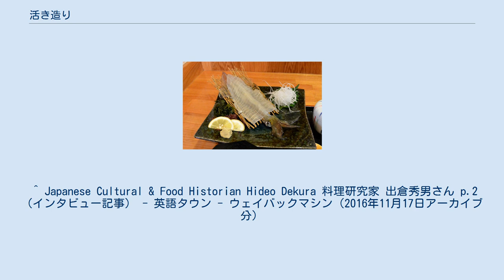活き造り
活き造り 活き造り（いきづくり）とは、魚やエビを生かしたままで捌き刺身に作ったもの。
また単に新鮮な刺身のこともよぶ。
 かつては「生作」「生造」「活作」「活造」いずれの漢字の組み合わせもあったので、今でも生き作り、生き造りなどとも書かれるが、古くは読みは「いけづくり」であり「いきづくり」ではなかった。
現在では「いけづくり」「いきづくり」どちらも使われ、活き造りとも活け造り（いけづくり）ともいう。
 イカの活き造り。
注文を受けると生簀から掬って調理される、身は透明。
 まず客が食べたいものを注文したのち、生簀から釣り上げる。
活け締めはやらずに、手早くおろす。
暴れるとうま味成分が減るため、包丁の背で魚の頭を叩き、失神状態にしたのち、目を布巾などで覆って暴れないようにする。
うろこはとらない。
そうしたのち、内臓を傷つけないように気をつけながら包丁を入れる。
 一口大に切ってから、レモンやショウガ、海苔などの海草を添えて完成となる。
 メディアを再生する 魚の活き造り 地域や民族の文化的な観点から見た場合、この料理法に対する社会規範は様々である。
 一例として、古くからこの調理法が行われている日本では、社会的に虐待性を認識されることはほとんど無い。
 一方、ユダヤ教やイスラム教では生きたままの動物を食べることは禁忌とされる。
また、食文化や動物愛護に関する考え方の違いから、オーストラリアでは食材を生きたまま料理する様子を公衆に見せることは処罰の対象となっている。
 ^ 広辞苑第5版 ^ 厳密には漢字の字義からは「生」と「活」では意味が異なる。
「ツクリ」に関しては「作」の字が妥当で「造」の字は不適切である。
 ^ 厳密には「いけ～」と「いき～」では意味が異なる。
 ^ Japanese Cultural & Food Historian Hideo Dekura 料理研究家 出倉秀男さん p.2 （インタビュー記事） - 英語タウン - ウェイバックマシン（2016年11月17日アーカイブ分）